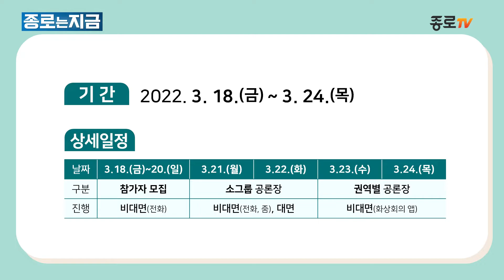[종로는 지금] 우리동네 공감토크 참여자 모집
2022 우리동네 공감토크

함께 살아갈 우리 종로를 위해
종로의 다양한 문제들에 대한 여러분의 생각을 말해주세요
여러분의 제안이 종로구의 정책이 됩니다.

* 대상 : 종로에 연고가 있는 주민, 기관, 단체 누구나
* 내용:
 - 지역사회혁신계획 사업 설명
 - '우리동네 공감토크' 좋은 정책만들기 논의

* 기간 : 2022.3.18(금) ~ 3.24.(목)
* 상세일정 :
 - 3.18.(금) ~ 20.(일) : 참가자 모집 / 비대면(전화)
 - 3.21(월) ~ 22.(화) : 소그룹 공론장 / 비대면(전화, 줌), 대면
 - 3.23(수) ~ 24.(목) : 권역별 공론장 / 비대면(화상회의 앱)

* 참가방법 : 협치추진단 전화 신청
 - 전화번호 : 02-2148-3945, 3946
 - 신청기간 : 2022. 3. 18.(금) ~ 3. 22.(화)
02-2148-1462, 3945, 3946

우리 생활 속 다양한 문제 해결을 위해
주민 여러분의 많은 관심과 참여부탁드립니다